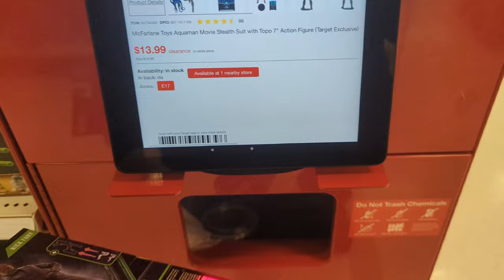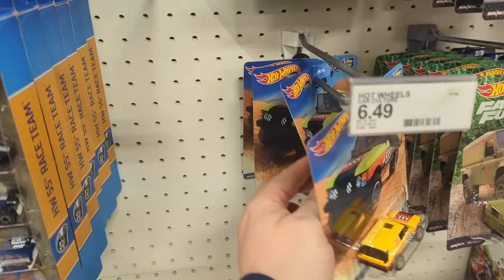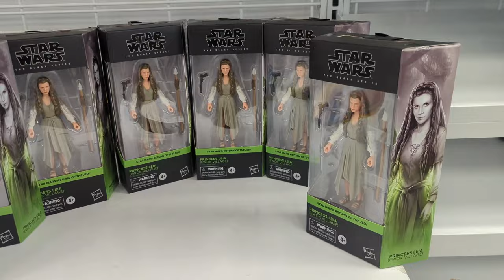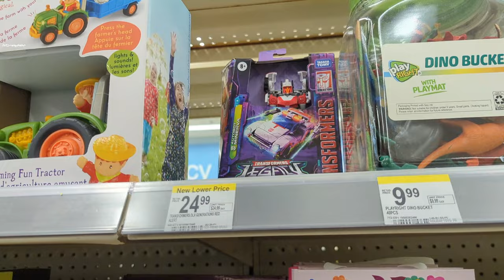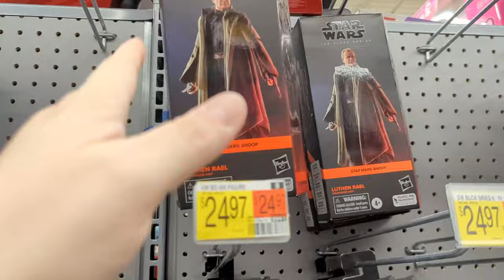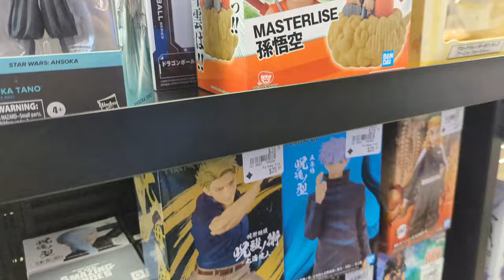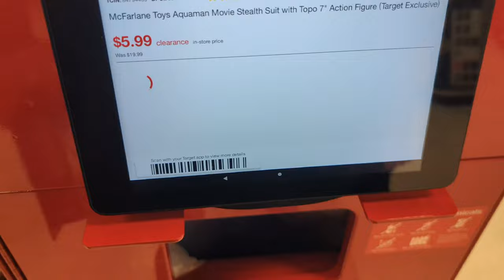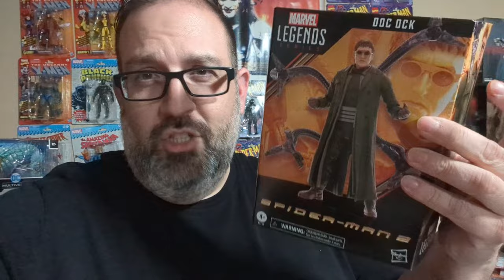Resets, Clearance & Ross with New Toys ( Toy Hunt )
Today's Toy Hunt we find T3COLLECTS at Target, Walgreens, Ross and Walmart looking for clearance deals, the Target reset for new toys and he visits 2 Ross stores for Masters of the Universe Deluxe Figures for $5 and he may have come across some brand new chase figures so buckle up and get ready for a brand new toy hunt.